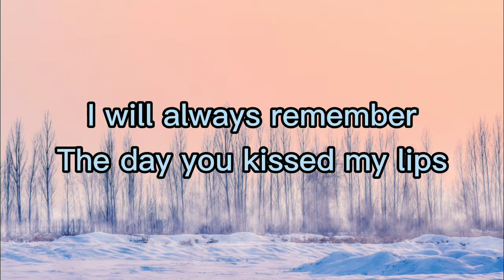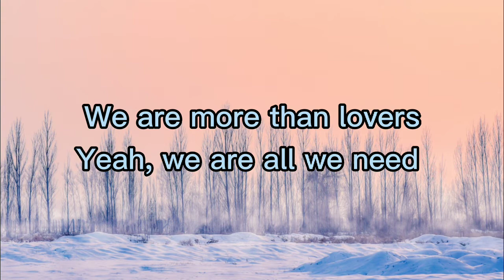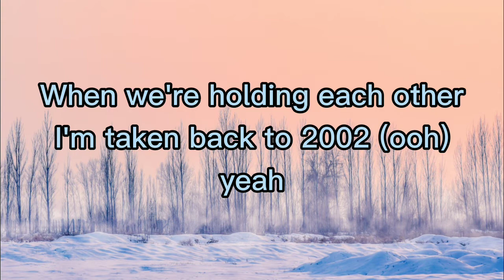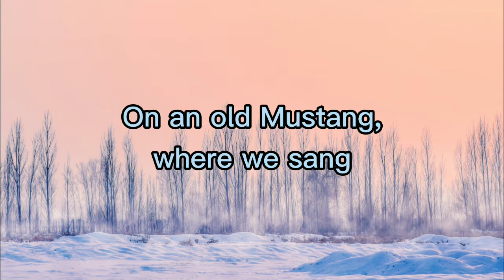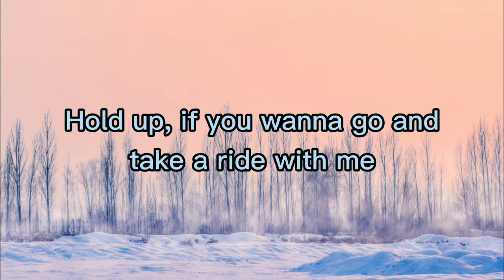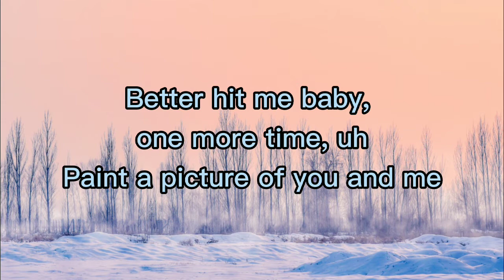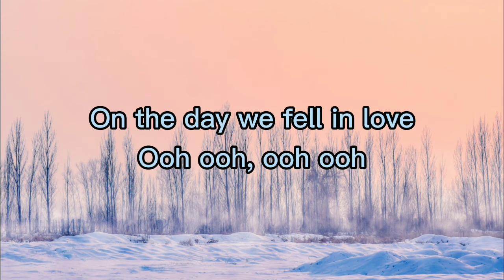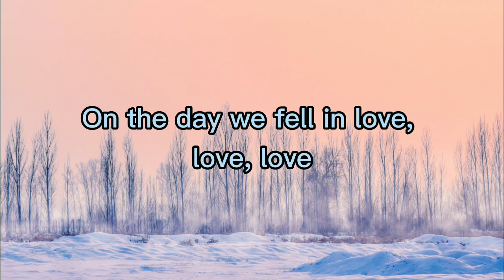CHARM LYRICS | 2002 - ANNE MARIE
2002 - Anne Marie

"This channel and I do not claim any right over any of the graphics, images and songs used in this video.